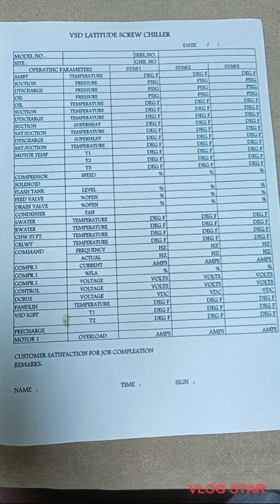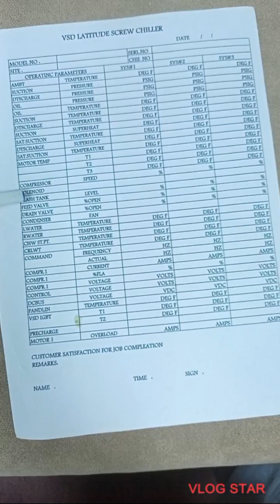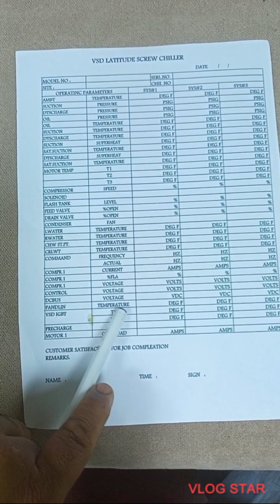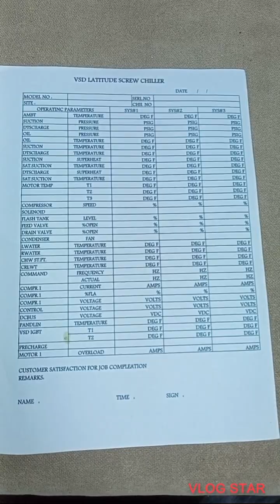How to take chiller readings/چلرز کی ریڈنگ کیسے لیں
How to take chiller readings/چلرز کی ریڈنگ کیسے لیں. Reading lene ka tarika. chillar ki reading Kaise Li jaati Hai. chillar reading format paper. chillar reading paper mein kitne colum hote Hain. Delhi chiller reading make paper. chillar ki reading kis time per leni chahie. reading kyon Lete Hain.